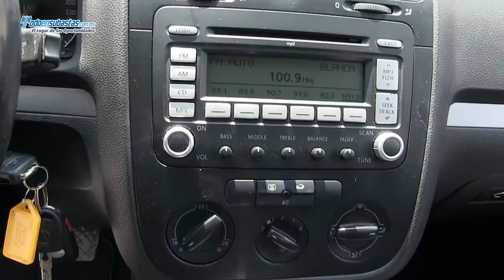Volkswagen Bora / 2008